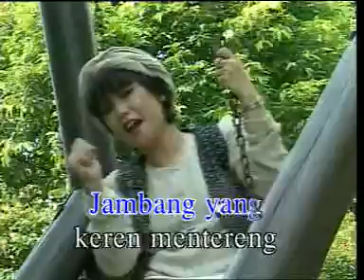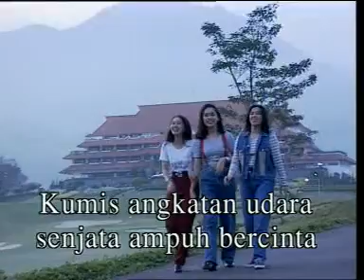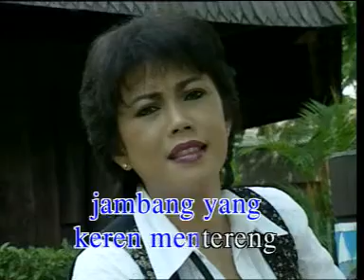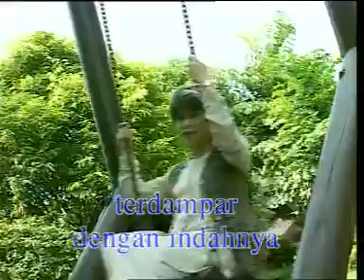Kumis_Bimbo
Best Of Ballads